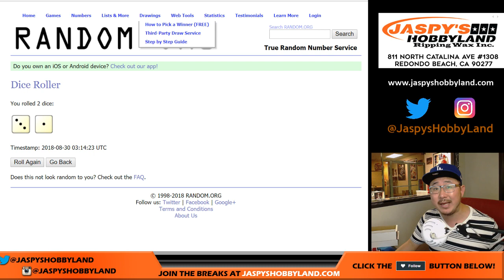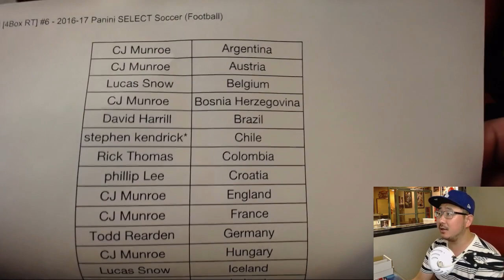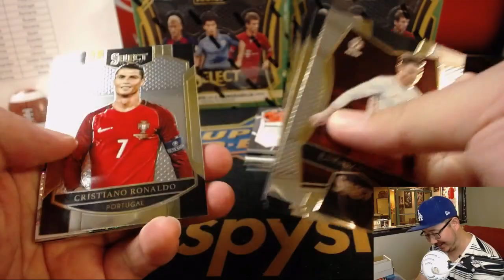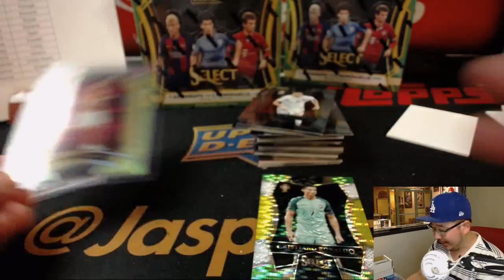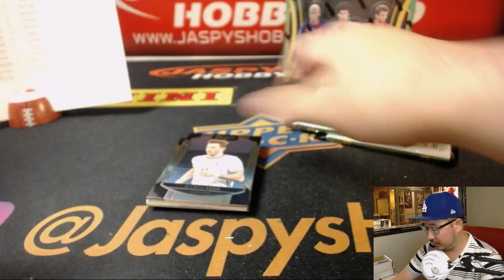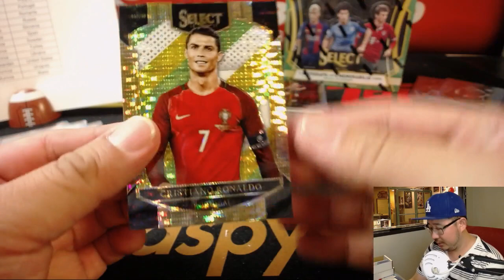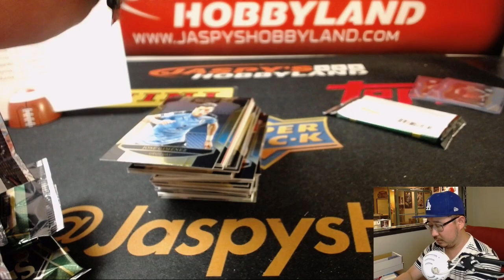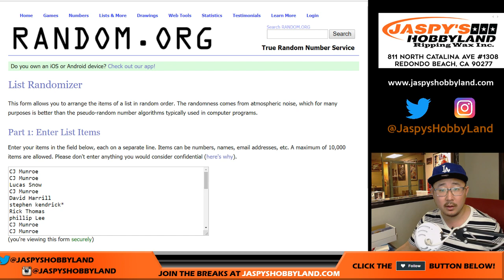We., 08/29/18 [4Box RT] #6 - 2016-17 Panini SELECT Soccer (Football)